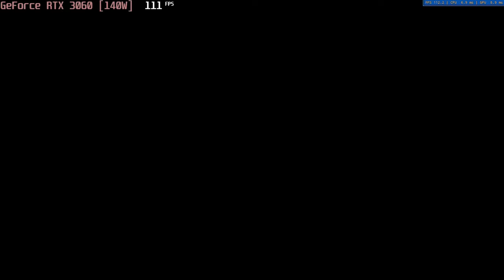🎮 NVIDIA GeForce RTX 3060 [Laptop, 140W] - Borderlands 3 gameplay benchmarks (1080p)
💻 Test Configuration:
• 2x8 GB RAM
• External Monitor

✅ LaptopMedia.com